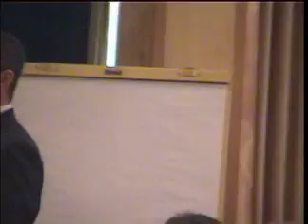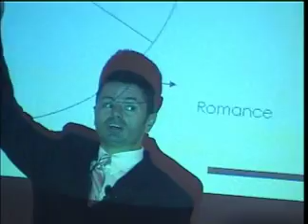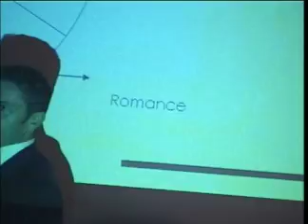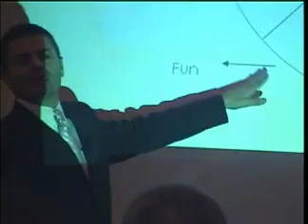Trent-The Psychology of Management Part 5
Part 5 of Trent's discussion on how to be the best in management.